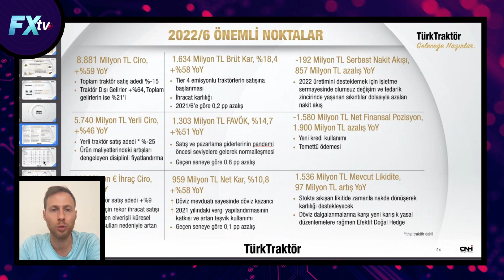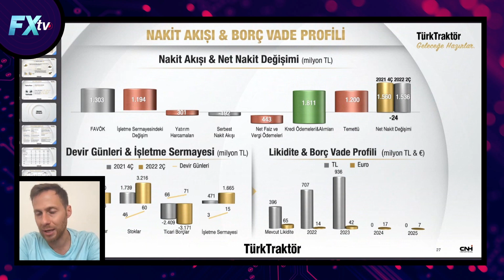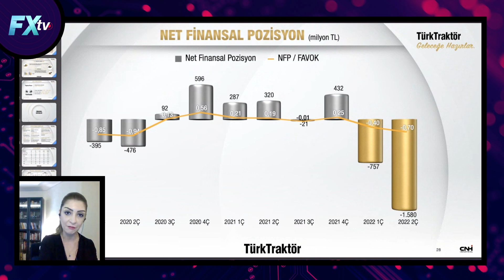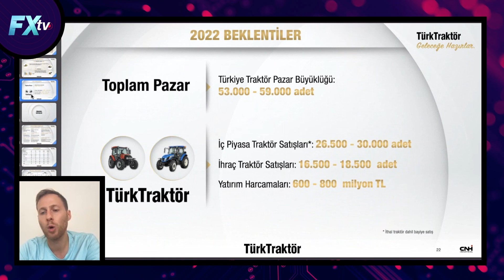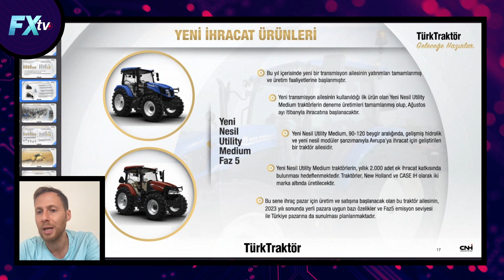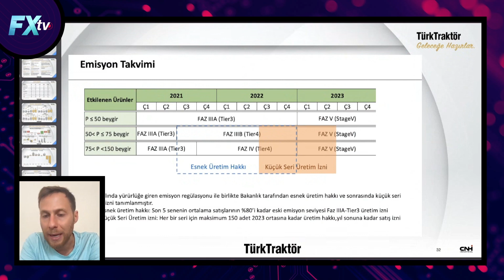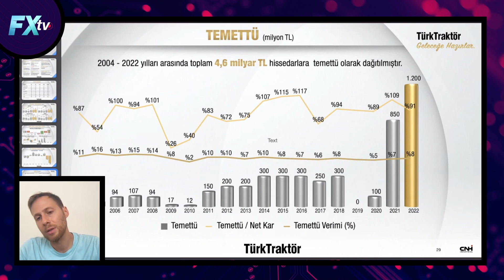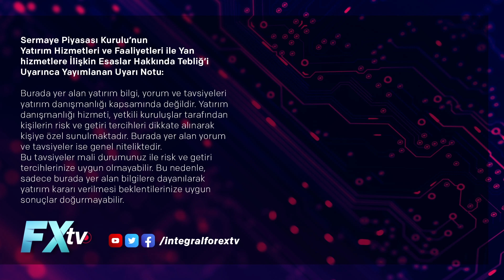Türk Traktör'le 2Ç22 Bilançoyu Konuştuk | Seda Yalçınkaya Özer - Ahmet Dinç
Türk Traktör'le 2Ç22 Bilançoyu Konuştuk

İntegral ForexTV kanalında, İntegral Yatırım Araştırma Müdürü Seda Yalçınkaya Özer, Türk Traktör Yatırımcı İlişkileri Yöneticisi Ahmet Dinç ile bir araya geldi.

Türk Traktör Yatırımcı İlişkileri Yöneticisi Ahmet Dinç, 2Ç22 dönemi bilançosunu değerlendirirken, yıl sonu hedef ve beklentilerini de İntegral Yatırım Araştırma Müdürü Seda Yalçınkaya’nın soruları eşliğinde yatırımcılar için aktardılar.